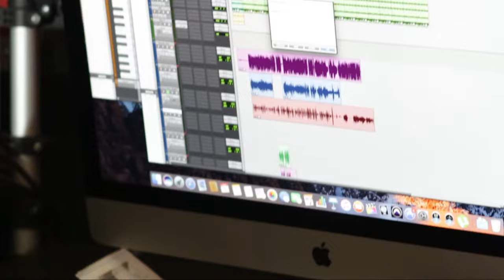MC Gui Mendes - Ela ta Gata Demais | Web Clipe Oficial | Prod. Dj Rhuivo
Artista: MC Gui Mendes
Produção: DJ Rhuivo
Mixagem e Masterização: DJ Rhuivo

Direção: Willian Kennedy
Ass. Direção: Patrick Cavalcanti
Fotografia: Willian Kennedy
Edição e Finalização: Maycon Gomes / Willian Kennedy